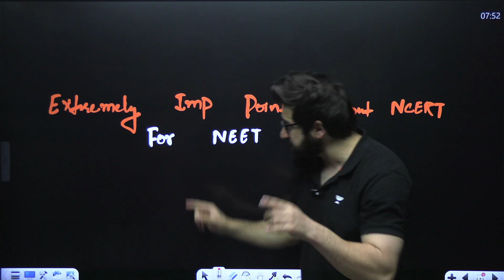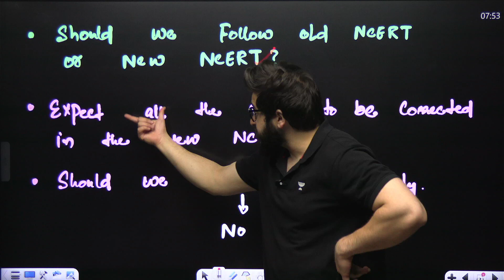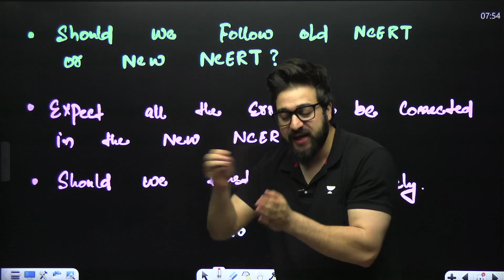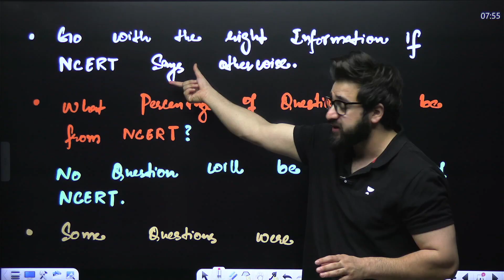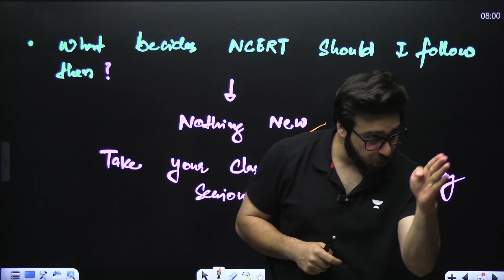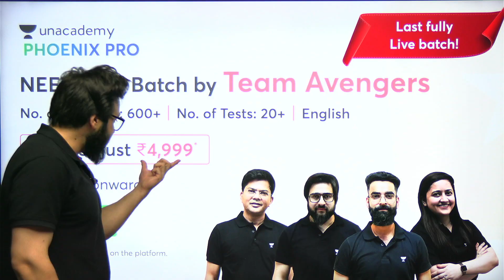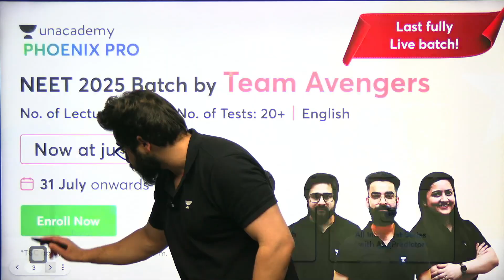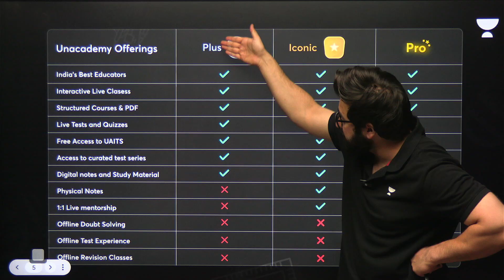Latest Update for NEET 2025 | New NCERT for NEET 2025 | Old NCERT Vs New NCERT | What to follow?